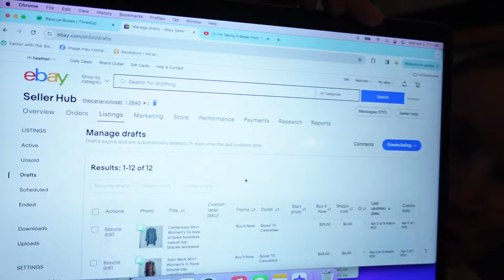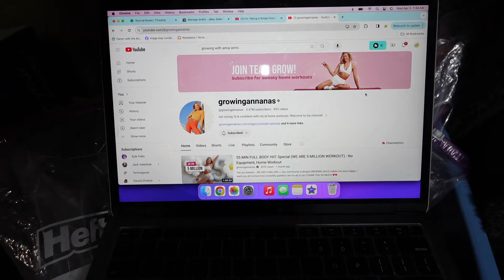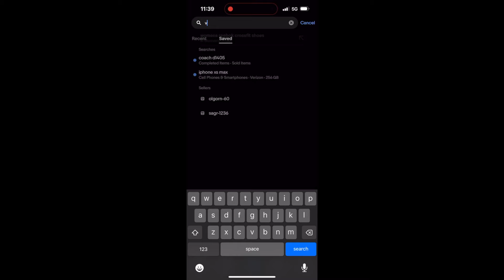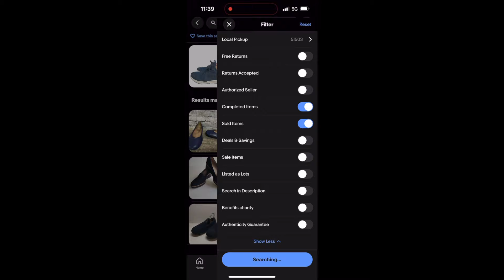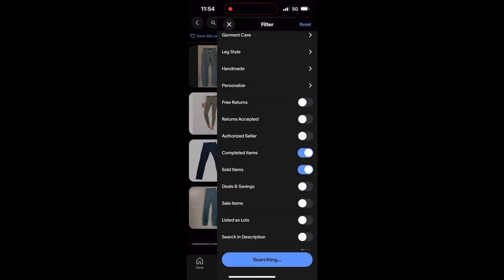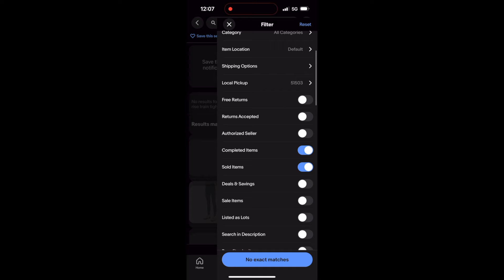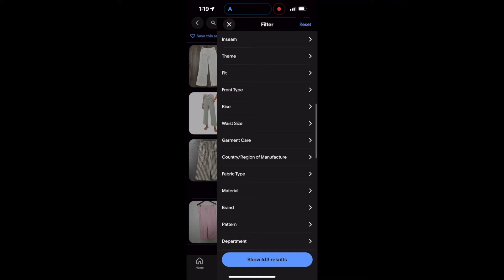THRIFT with me! + Day in the life of a full time reseller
Do you want to save time and money on Poshmark?

See what my day looks like as a full time reseller. Appreciate you all!

Tiktok.com/@the_canary_closet

Finding Hope devotional book

Products I use:
* 4x6 printer labels
*Plastic shoe forms